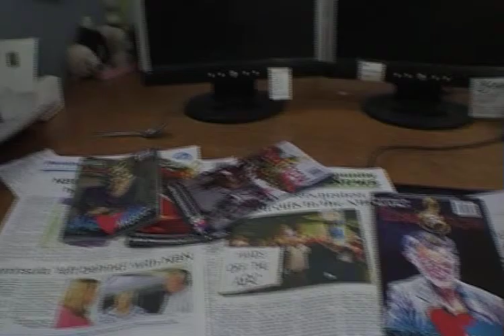Best Be Blue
BLUESANGELS introduces THE NEWSPAPER SESSIONS PT 3 recorded and filmed live at Ducks Crossing, community newspapers office in Gosford NSW Australia by Emmy Award-winning mini doco maestro Mike Roberts.

Best Be Blue now out on BluesAngels' first full album, 'Devil Don't Believe' CD 15 tracks available from Trad&Now magazine

Tom Flood - vocals, guitar, harmonica. Cec Bucello - guitar, vocals. Frank Russell - doghouse bass, vocals.